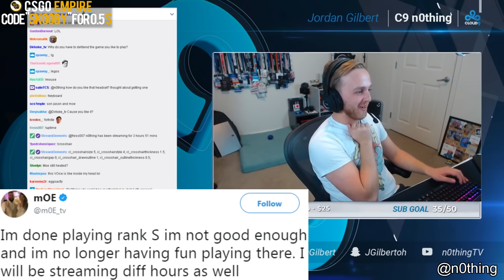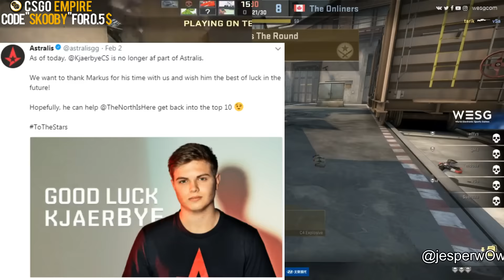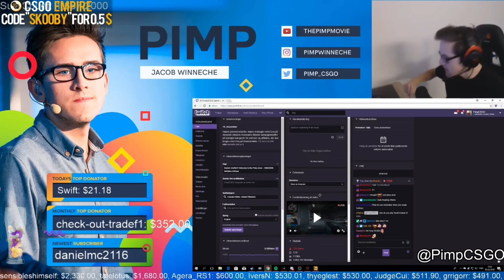STEWIE2K VS M0E ROASTING DRAMA! TARIK 1V2 LAST SECOND CLUTCH! BEST OF TWITCH CS:GO #206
THUMBNAIL: Twitter@SL3NDz